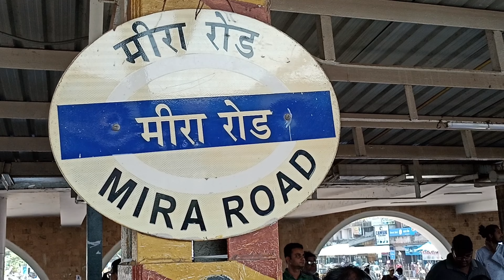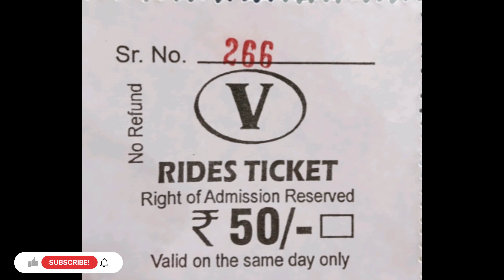vlog 5 deaf 2₹ Vardhman Fantasy Mira Road in Mumbai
Entry Fee:- 2 Rs
All Rides of charge:- 50 Rs
Kids and Adults

Mira Road to  Bebril Park bus stop
Walk 5 min to Vardhman Fantasy

 We support you all and will be there. If you like it lets us know when we will be able new video put in YouTube. We will happy to hear you. So, share your friends with video.